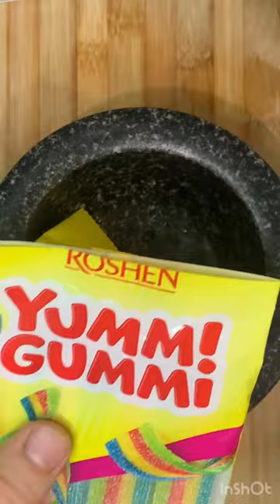ASMR Rainbow Belts Grind in a mortar Satisfying Crushing Videos